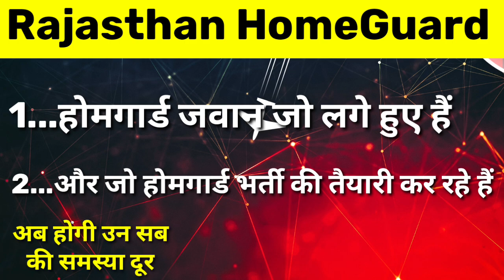Rajasthan Homeguard जवानों के लिए बड़ी खबर | होमगार्ड फिजिकल जल्द शुरू | नई कमेटी के तहत समस्या दूर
Rajasthan Homeguard Bharti 2023

Home guard admit card

*वर्तमान में चल रही सरकारी भर्तियां, आने वाली भर्तियां, एडमिट कार्ड, परीक्षा तिथि, उत्तर कुंजी, रिजल्ट, अध्ययन सामग्री आदि के लिये नीचे दिये लिंक पर क्लिक करें*